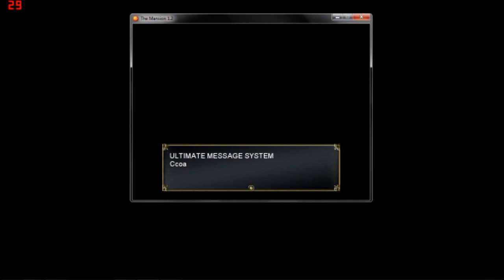Let's Play - The Mansion Part 2 - Ending E